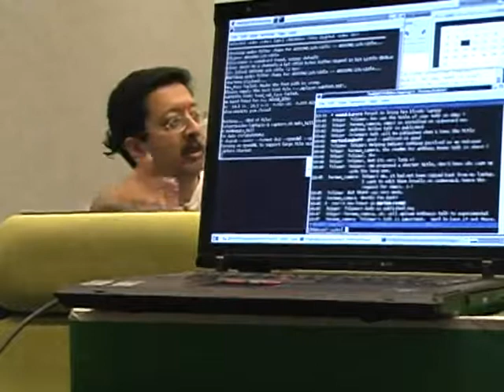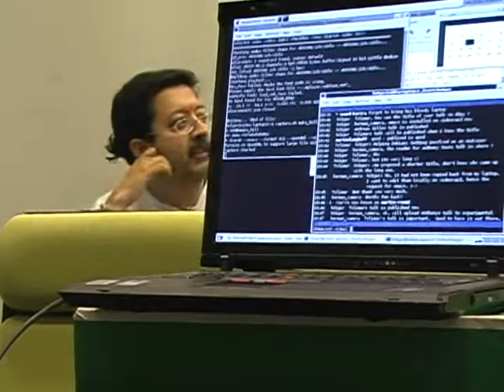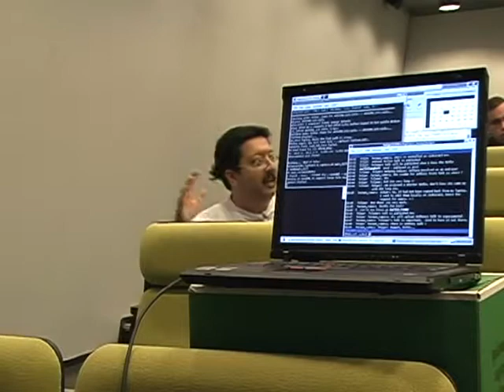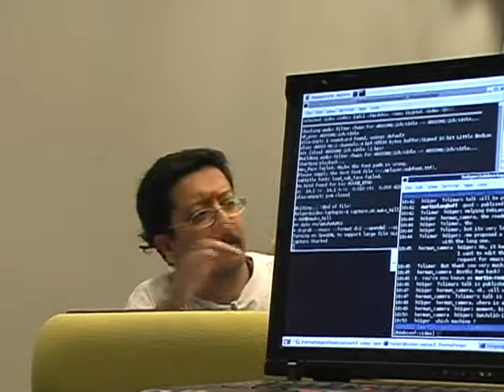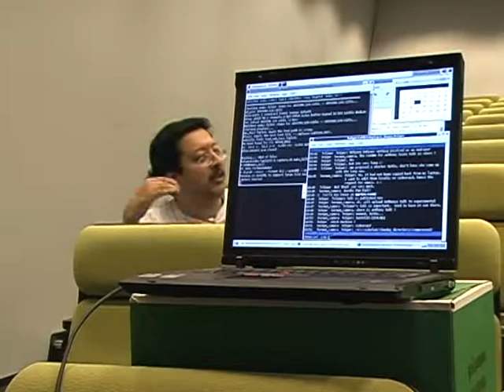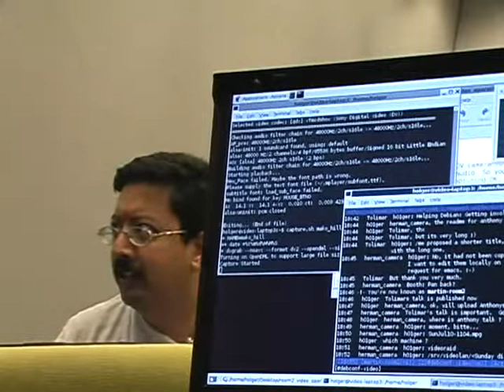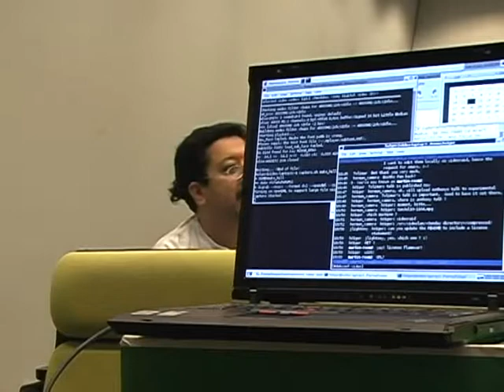Software in the Public Interest, Inc. Workshop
by Benjamin Mako Hill

Room: T2 (90)
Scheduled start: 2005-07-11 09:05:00